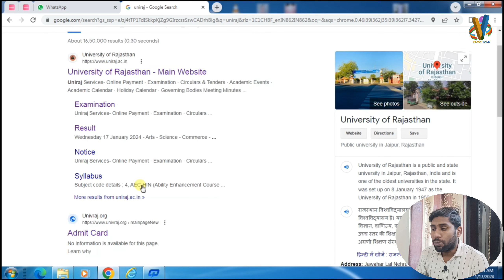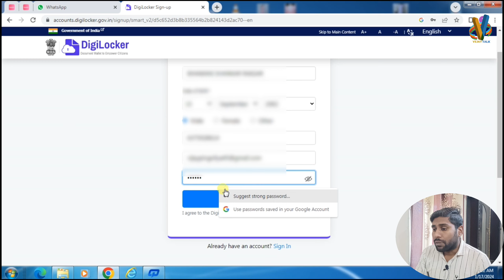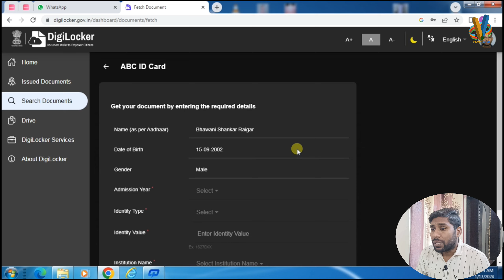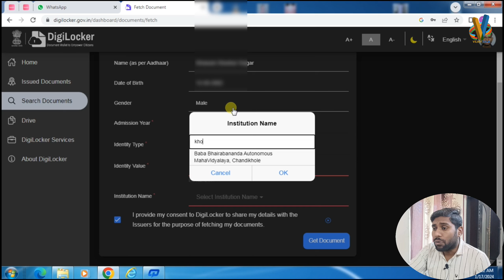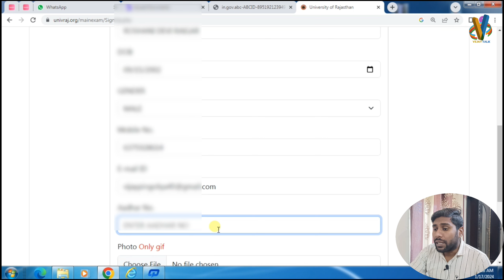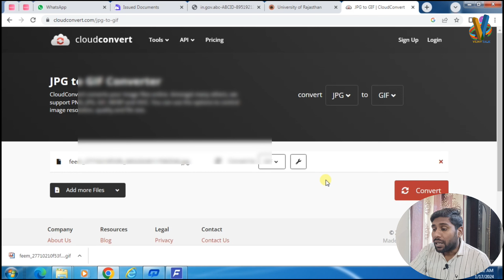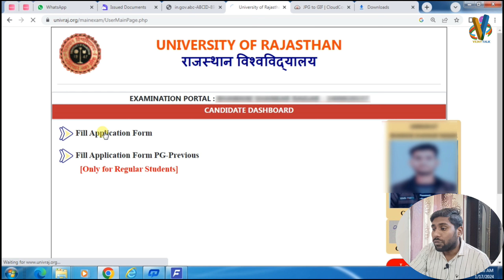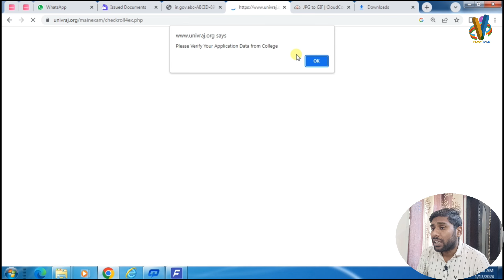Rajasthan University UG Exam From Problem Solve || RU BA/B.Sc/B.Com Exam From 2024 fillup Kaise kare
bed 2024 form kaise bhare,up bed online form kaise bhare
b.ed ka form kaise bhare
RU bed 2024 online form
RU bed ka form kaise bhare